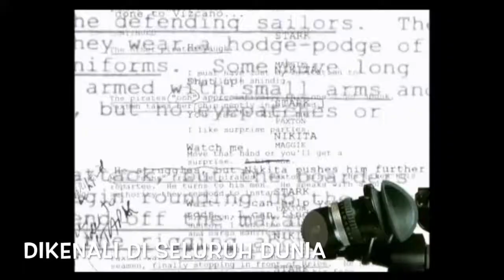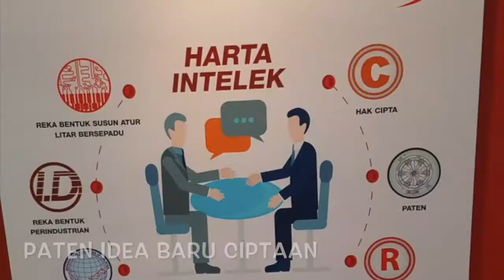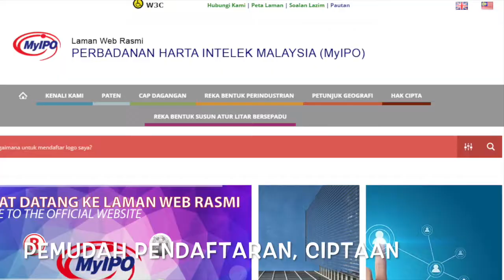LaguBersamaMyIPO12092018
Lagu Bersama MyIPO 2018